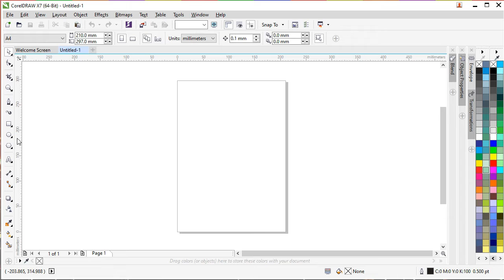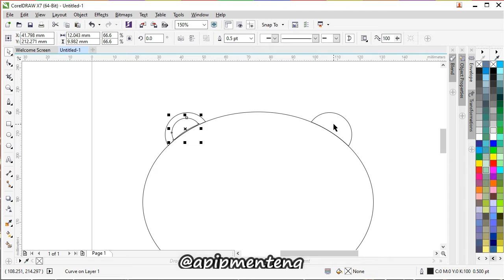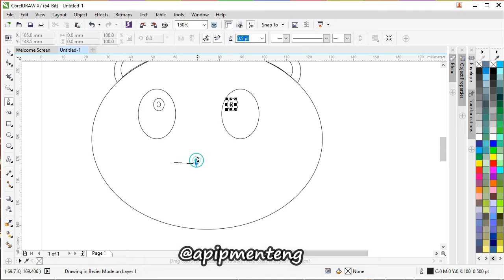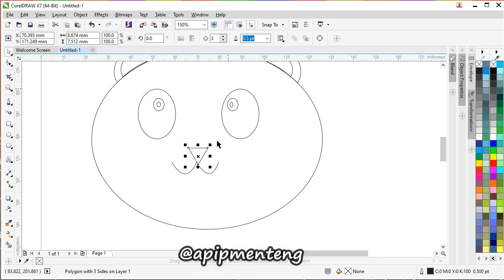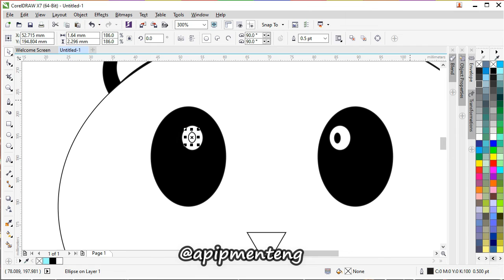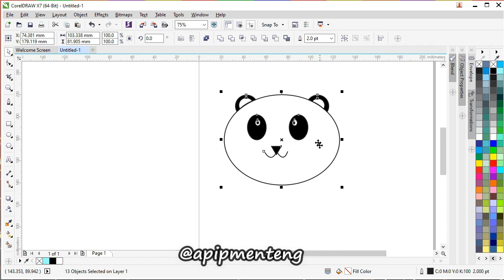Desain CorelDRAW pertamakali saat SMA